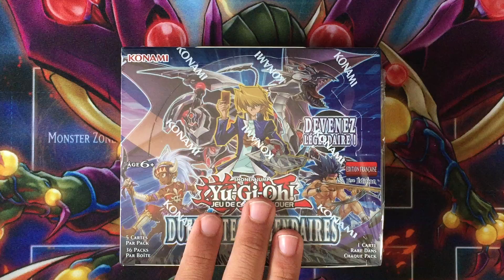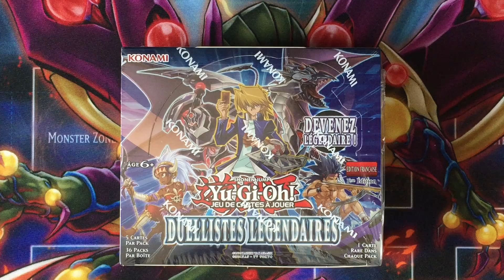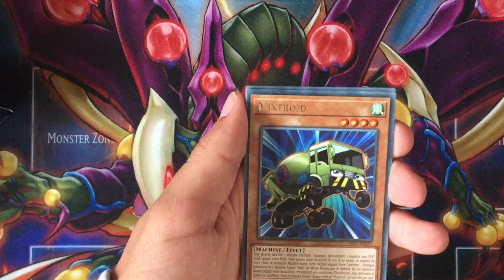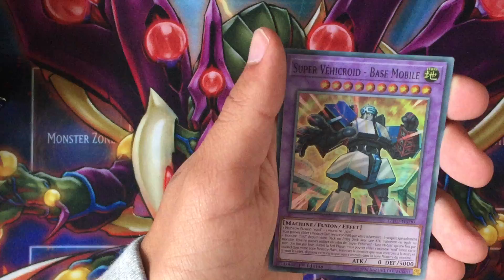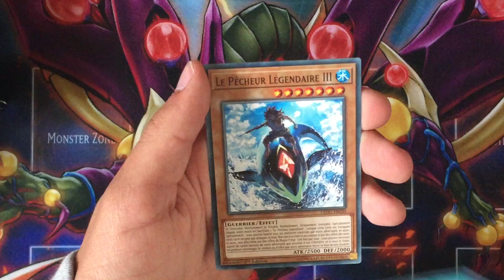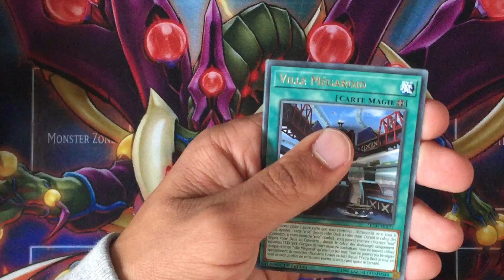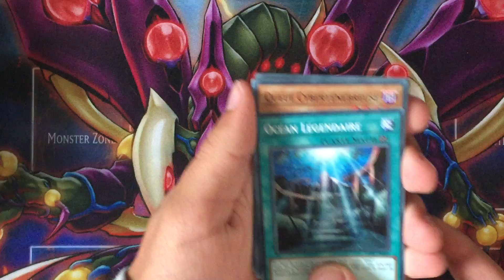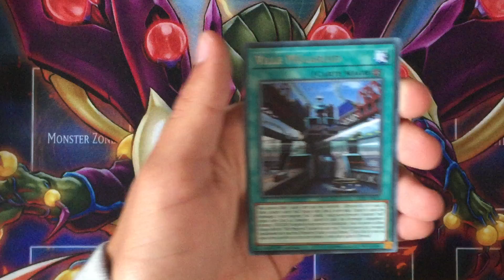Yu-Gi-Oh! Ouverture de 36 Boosters DUELLISTES LEGENDAIRES + CONCOURS 🎁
Yo tous le monde c'est pro écoutez j'espère que vous allez bien moi pour ma part ça va nickel comme toujours car aujourd'hui je fais mon grand retour sur youtube après un peu plus d'un mois d'absence dû aux vacances d'été. J'espère en tout cas que les votre ce sont bien passés et que la rentrée n'a pas été trop difficile ^^'

Si vous souhaitez vous procurer un ou plusieurs boosters de cette toute nouvelle édition foncez

Et si vous êtes plus gourmand et que vous souhaitez vous procurez un gros display de 36 boosters , cliquez

J'espère en tout cas que cette vidéo vous aura plu si c'est le cas n'oubliez pas de vous abonnez si ce n'est pas encore fait et un lâcher un gros pouce en l'air pour ma part ça m'a fait très plaisir de de vous la proposez et sur ce eh bien je vous dis à la prochaine pour de futurs vidéos :)